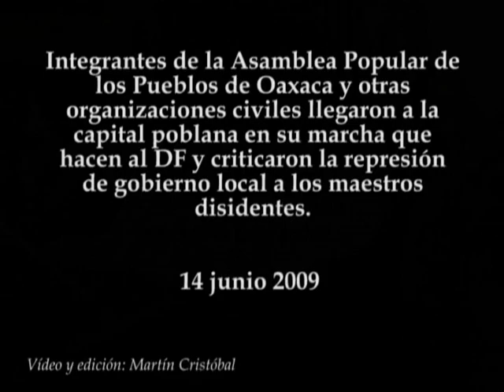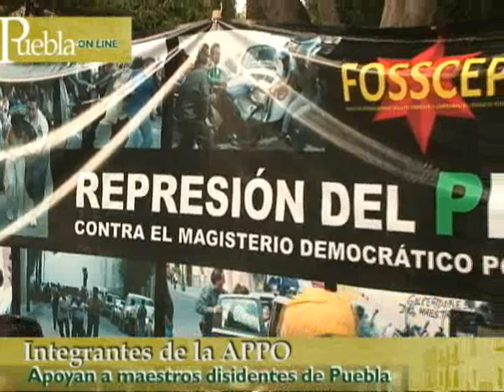APPO en Puebla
Integrantes de la Asamblea Popular de los Pueblos de Oaxaca y otras organizaciones civiles llegaron a la capital poblana en su marcha que hacen al DF y criticaron la represión de gobierno local a los maestros disidentes.
14 junio 2009